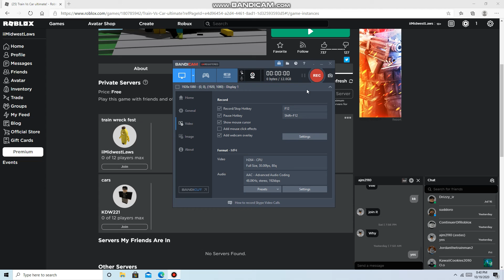train wrecks with mr bannana man, (he lost his suit :(((()